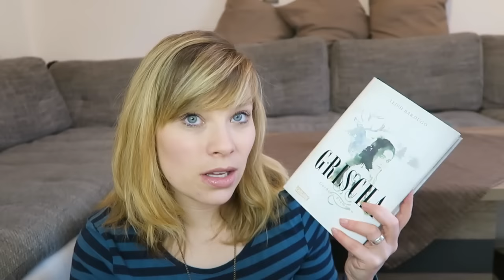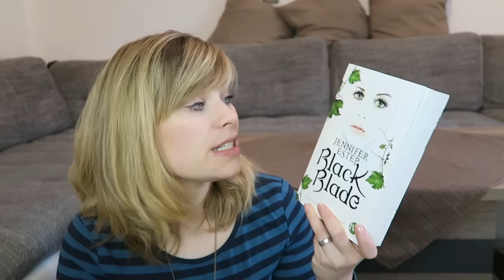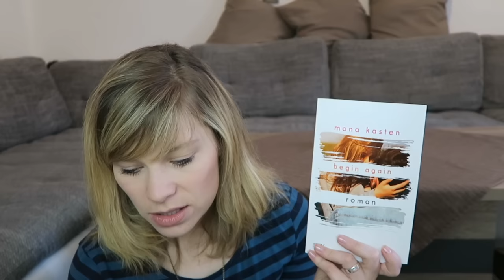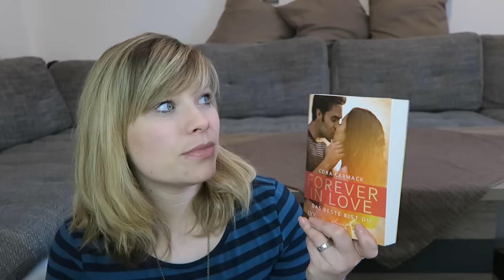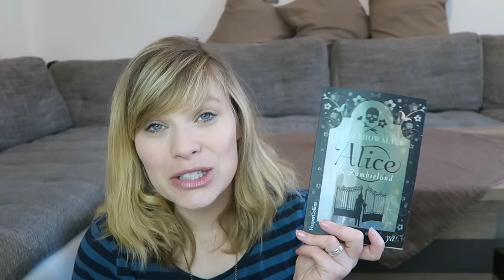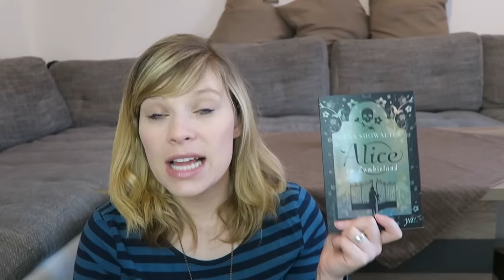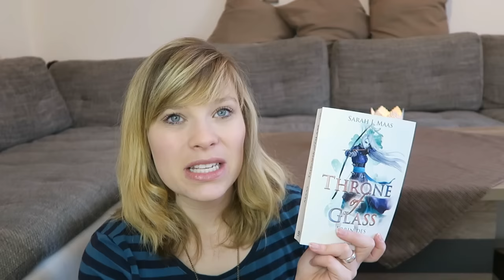Meine angefangenen Buchreihen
Auch hier keine Verlinkung da es so viele Bücher sind ;D.

Ein Gratis Hörbuch von Audible: